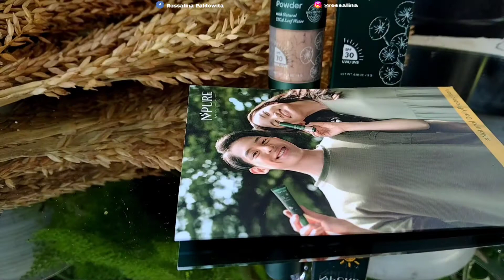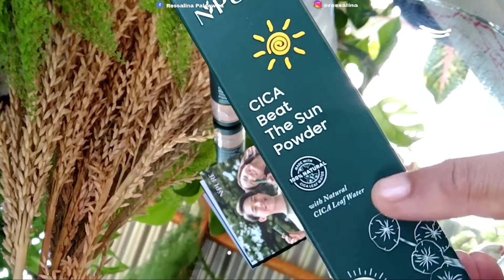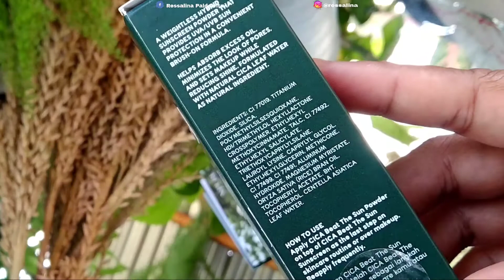SUNSCREEN POWDER SUPER NATURAL ( NPURE CICA BEAT THE SUN ) REVIEW PRODUCT BEST SELLER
Npure Cica Beat the sun adalah sunscreen yang dikemas dalam bentuk powder dan pastinya sangat kalian butuhkan nih moms .

karena kandungan alaminya membantu melindungi kulit wajah kalian dari sinar uva dan uvb yang sangat mengganggu jika mengenai wajah kita

menyebabkan kulit gelap dan juga iritasi, nah dengan adanya cica beat the sun ini kalian jadi gampang dan kapau pergi pergi udah gak yang repot retouch ulang dan hapus make up lo

karena bisa langsung diaplikasikan ke wajah tanpa harus hapus makeup dan makan waktu pastinya

nah kalau kalian mau samaan sama aku yuk langsung aja klik link nya 👇👇

shopee 👉
Cica primer serum